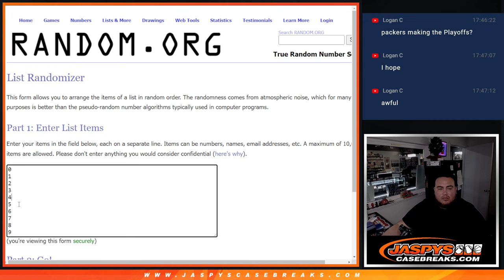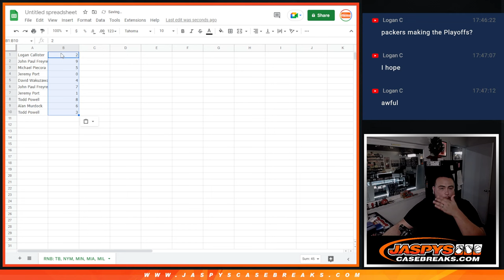W. 12/28/22 - 2022 TTT 9BOX PYT #12 RNB - RAYS METS TWINS MARLINS BREWERS